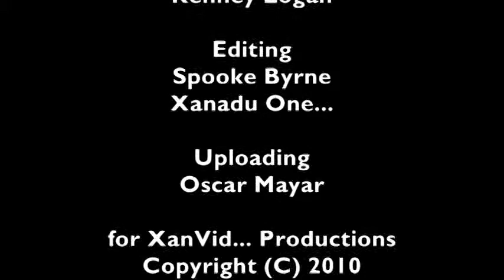Party Central - Live at the Red9 - 20 Jenny, Jenny (867-5309)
Party Central is no longer together but the music will press on. This video is part of a series of 40 videos that capture Party Central live while they were in their prime.  Thank you XanVid for recording this performance! Though the lineup was short lived, that year we made some good music, good memories, and had some good times! Enjoy the videos and the jams!

The lineup:

The Pitbull - Vox

The BoneCrusher - Drums

The Dragon - Bass

Dee Sanctified - Rhythm/Lead Guitar  (Right side)

The Lion - Rhythm/Lead Guitar (Left Side)